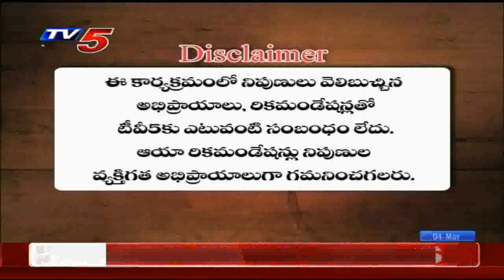4th March 2020 TV5 News Business Breakfast